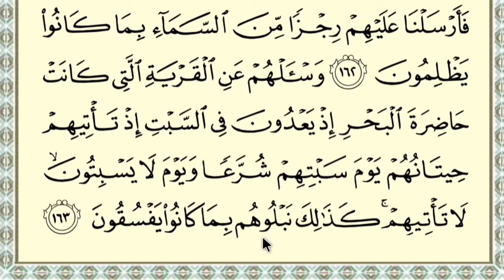Halaman 171, belajar ngaji Alquran surah Al-A'raf ayat 160-163 untuk lansia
Halaman 171, belajar ngaji Alquran surah Al-A'raf ayat 160-163 dengan tempo pelan-pelan. Agar para lansia dan para pemula yang sedang belajar membaca Alquran bisa mengikuti dan mencontohnya.